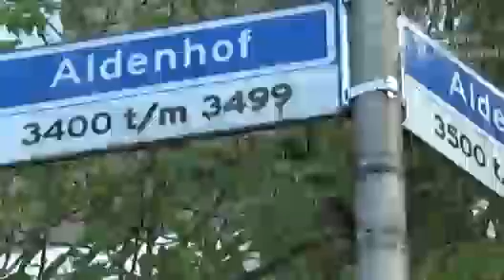Gewonde bij schietpartij Nijmegen